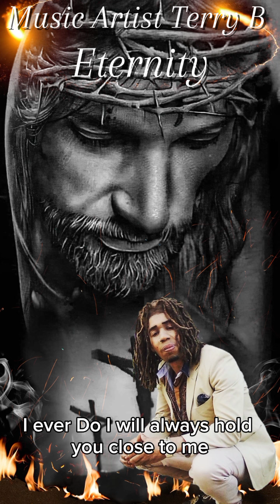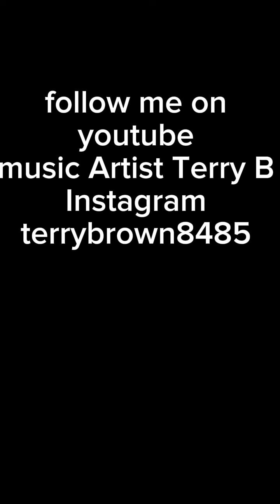Music Artist Terry B song title( Eternity) copyright ©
The music artist Terry B song title eternity.Lyrics written by the music artist terry B royal Prince lyrics copyrighted © Video.
 Release June 14th 2024.